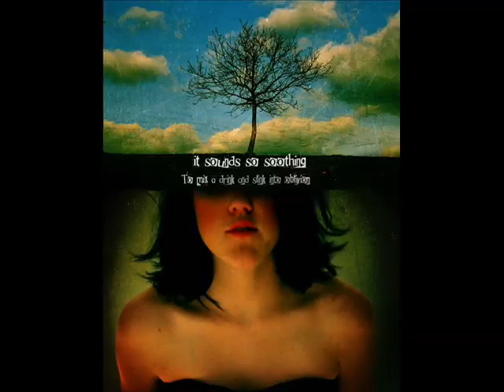really boring photography vid.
not exactly a portfolio, but more a mediocre compilation.